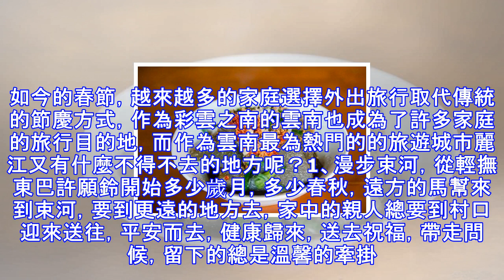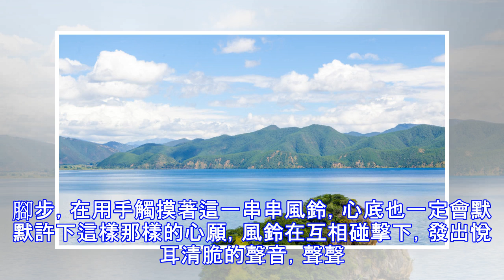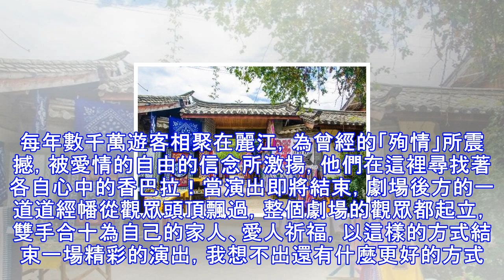春節來麗江旅遊，不去這六個地方就不算到了麗江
「彩雲之南，我心的方向。孔雀飛去，回憶悠長」。如今的春節，越來越多的家庭選擇外出旅行取代傳統的節慶方式，作為彩雲之南的雲南也成為了許多家庭的旅行目的地，而作為雲南最為熱門的的旅遊城市麗江又有什麼不得不去的地方呢？1、漫步束河，從輕撫東巴許願鈴開始多少歲月，多少春秋，遠方的馬幫來到束河，要到更遠的地方去，家中的親人總要到村口迎來送往，平安而去，健康歸來，送去祝福，帶走問候，留下的總是溫馨的牽掛。走進束河古鎮，迎賓廣場旁掛滿了東巴許願鈴。每個風鈴上都可以寫了各自的心願，我用手劃過風鈴，聽見清脆的鈴語聲，感受著大家真誠簡單的祝福，我見到最多的就是爸爸和媽媽幸福安康，愛我的人和我愛的人都幸福。不分民族...